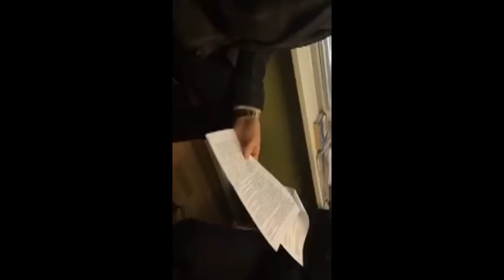Эрик Давидыч. Разборки с ГИБДД. часть 1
Эрик Давидыч и юрист Сергей Жорин обсуждают иск по поводу ролика на Ютубе с Рендж Ровером без номеров, с инспектором в отделении ГИБДД